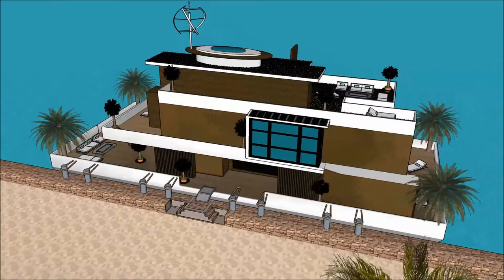オランダの スケッチアップ ハウスボースケッチアップ 値段 素材 地形 ギャラリー モデル スケッチアップ マテリアル 無料読み込みフローター 3D建物 Beograd Holland オランダの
The floating house villa houseboatzania launching an innovative high-end luxury yacht floating house villa mansion home design potentially as a display of exhibition of the オランダの スケッチアップ ハウスボースケッチアップ 値段 素材 地形 ギャラリー モデル  スケッチアップ マテリアル 無料読み込みフローター 3D建物 Beograd Holland オランダの .

The collection of the Floating house villa houseboatzania concept of オランダの スケッチアップ ハウスボースケッチアップ 値段 素材 地形 ギャラリー モデル  スケッチアップ マテリアル 無料読み込みフローター 3D建物 Beograd Holland オランダの  consists of high luxury and architectural art pieces in minimalism combined with living on the waterfront of the harbour.

The floating house villa mansion yacht design has the basis to sustain living with high standards and contemporary structural design - オランダの スケッチアップ ハウスボースケッチアップ 値段 素材 地形 ギャラリー モデル  スケッチアップ マテリアル 無料読み込みフローター 3D建物 Beograd Holland オランダの  with numerous of prospects for excessive living and celebrating the desire of life worldwide: